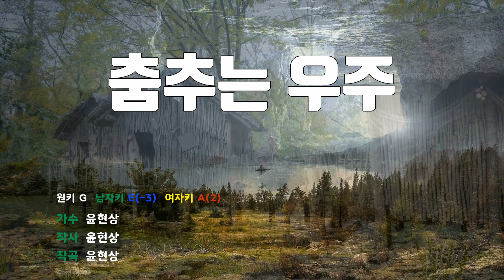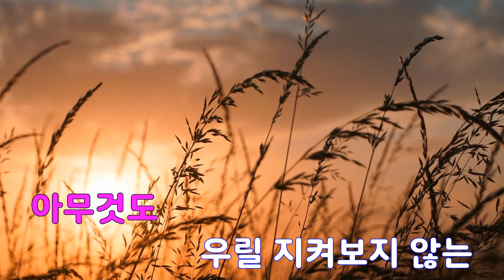[은성 반주기] 춤추는우주 - 윤현상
춤추는우주 - 윤현상
작사 ː 윤현상, 작곡 ː 윤현상